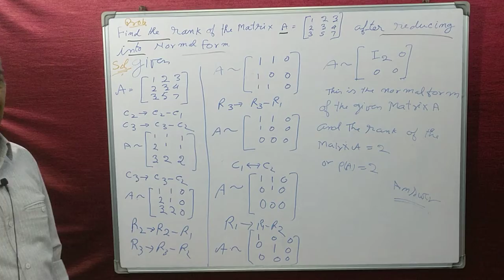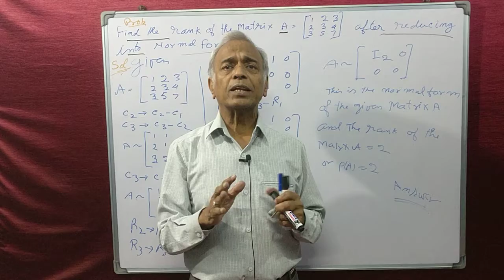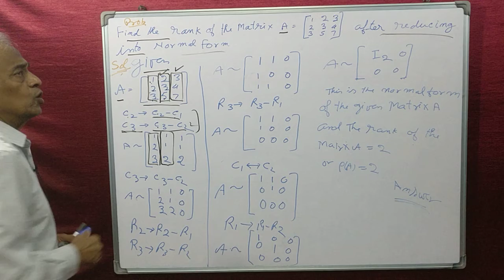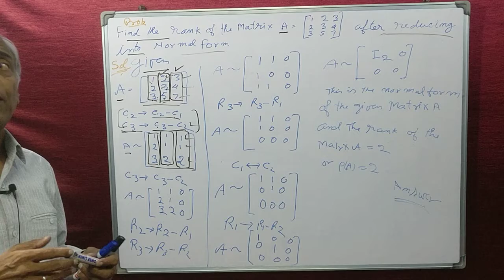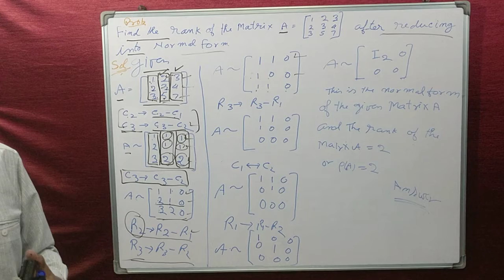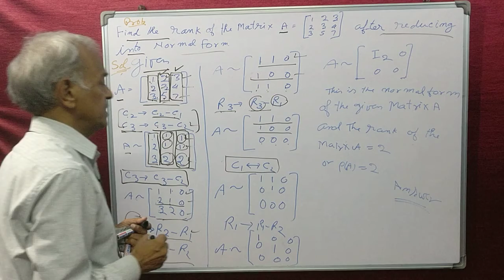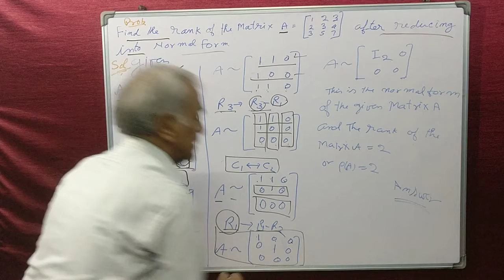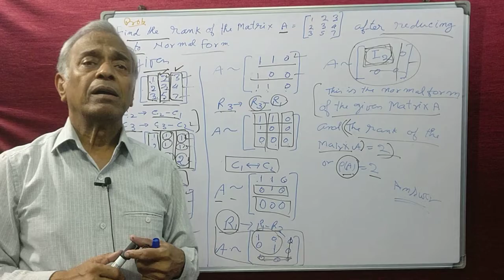(582) To find the rank of a matrix after reducing into Normal form in Hindi.